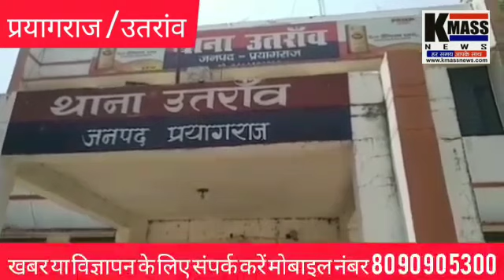आशिक मिजाज उतरांव थाने का पैरोकार महिला के वाट्सऐप पर भेजा अश्लील वीडियो मचा हड़कंप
हंड़िया प्रयागराज।उतरांव थाने का आशिक मिजाज पैरोकार महिला के वाट्सऐप पर अश्लील वीडियो डाल दिया। जिससे आहत पीड़ित महिला ने मुख्यमंत्री और अफसरों को पत्र देकर न्याय की गुहार लगाई है।मामले में आरोपी पैरोकार के खिलाफ शुक्रवार को पुलिस ने केस दर्ज कर लिया है।उतरांव के एक गांव की एक महिला ने न्यायालय में मुकदमा लड़ रही थी।इसी बीच उतरांव थाने का पैरोकार सीताराम पांडेय से महिला की मुलाकात हुई। आशिक मिजाज पैरोकार ने महिला का मोबाइल नंबर ले लिया और वाट्स ऐप से जुड़ गया। फिर क्या था पैरोकार महिला की मजबूरी समझ उससे नजदीकी बनाने लगें। इसी बीच महिला के वाट्सऐप पर कई दिन अश्लील फोटो डाल दिया। महिला कुछ दिन तक अनसुना करती रही हदपार होने फोन से हिदायत भी दी। लेकिन आशिक मिजाज पैरोकार अपनी आदत से सुधर नहीं पाया।वह 6 जून को रात में 8 जून सुबह महिला के वाट्सऐप पर कई अश्लील वीडियो डाल दिया। उसके बाद मैसेज भी भेजा की देखने के बाद डिलीट कर देना।थक हार तंग महिला आशिक मिजाज पैरोकार सिपाही को सबक सिखाने को ठान लिया। मामले की शिकायत मुख्यमंत्री और एस एस पी से करके कार्यवाही की मांग की। जिसपर उतरांव पुलिस ने मामले में शुक्रवार की रात सिपाही के खिलाफ केस दर्ज कर लिया है। जिससे एक बार खाकी फिर दांग दार बनती नजर आ रही है।             *प्रयागराज जिले से महावीर सिंह की रिपोर्ट*